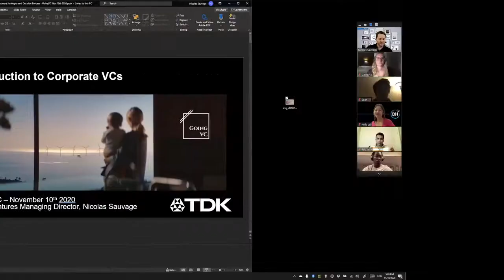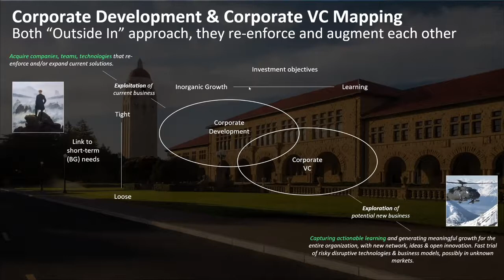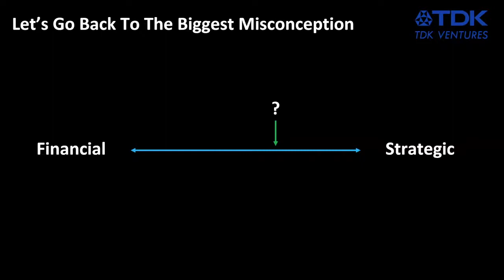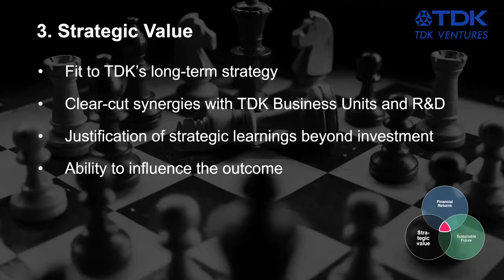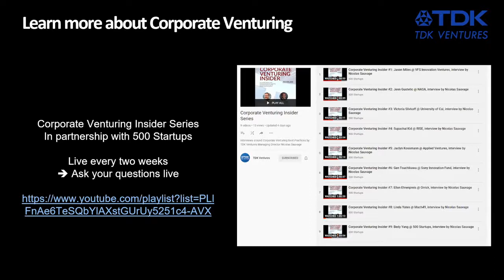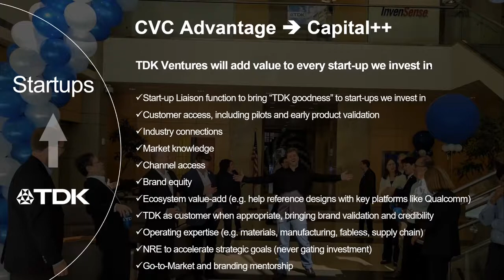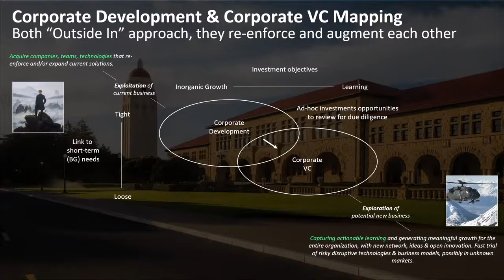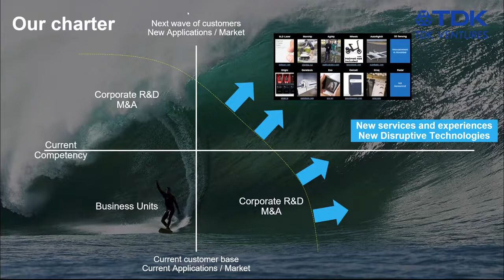GoingVC Cohort 7 Lecture: Corporate Venture Capital with TDK Ventures President Nicolas Sauvage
GoingVC makes venture capital education, investing, networks, and talent more accessible. Listen to TDK Ventures President Nicolas Sauvage share how Financial VCs could syndicate smartly with Corporate VCs, and deliver more value to entrepreneurs.

About GoingVC
GoingVC was founded in 2016 with the goal of providing individuals a concrete pathway into venture capital and has continued to grow into a vibrant, multi-faceted organization built around the mission of making venture capital education, investing, networks, and talent more accessible to all. Their flagship training program delivers a comprehensive curriculum, hands on experience, and an inclusive global network to give members the tools they need to land jobs in venture capital.